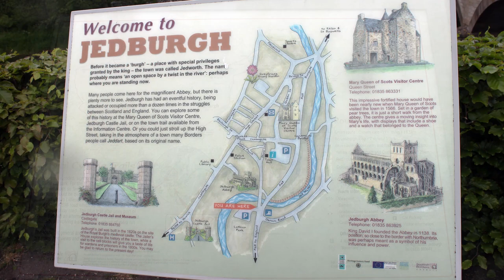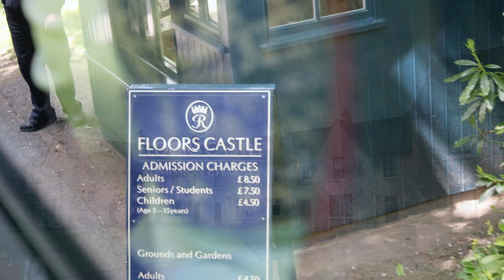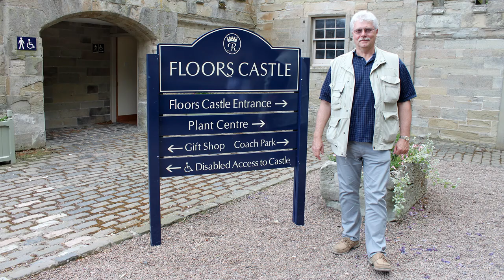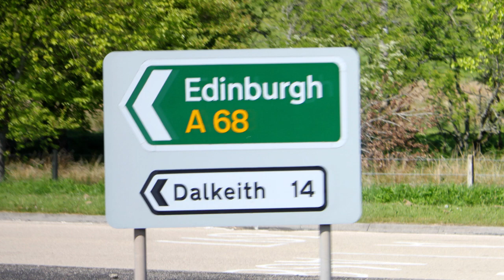13 Scotland Floors Castle Jedburgh Abbey Edinburgh Royal Mile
We visited the Borders Abbeys Way which is a circular walkway 65 miles long. The theme of the footpath is the ruined Borders abbeys; Jedburgh Abbey, Kelso Abbey, Melrose Abbey and Dryburgh Abbey.  The abbeys were homes to the monks who lived there between the 12th and 16th centuries.

We went on to see Floors Castle, in Roxburghshire south-east Scotland. Floors Castle is a country house rather than a fortress. It was built in the 1720's. The castle is now a category "A" listed building and the grounds are listed in the Inventory of Gardens and Designed Landscapes, the national listing of significant gardens in Scotland. Once you've seen the land and gardens, you can see why.

We went on to Edinburgh, Scotland and walked the Royal Mile. The Royal Mile is the name given to a succession of streets forming the main thoroughfare of the Old Town section of the city of Edinburgh. The Royal Mile runs between two significant locations in the history of Scotland, namely Edinburgh Castle and Holyrood Palace. Our pictures of Edinburgh Castle and Holyroodhouse are in a separate video.

We went out for a Scottish Evening.  A bagpiper welcomed us in the traditional Scottish style. We enjoyed a delicious four course banquet with wine, as our jovial host led us through an evening of music, song and dance, culminating in the traditional Ceremony of the Haggis and the singing of 'Auld Lang Syne' (written by the venerable Scotsman,  Robert Burns).

The music for this video is Skip Jack by John Rudzinskas and The Low Seas by the 126ers.